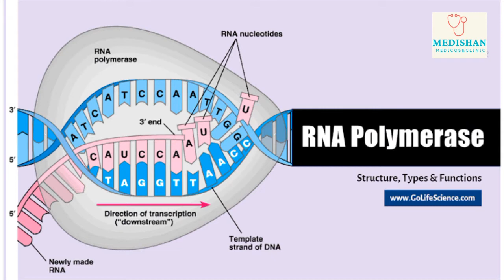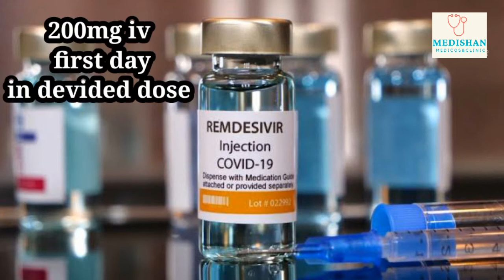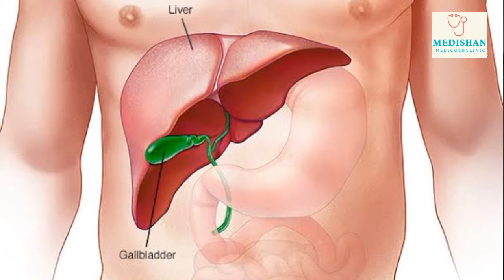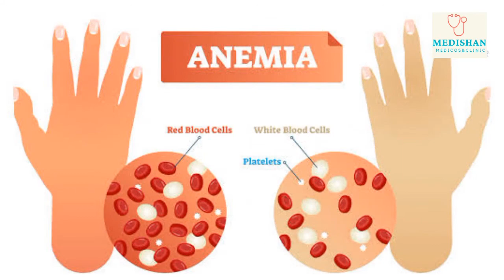Remdesivir injection क्या है?कोरोना के मरीजों को क्यों दिया जा रहा है? Uses, Doses, side effects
Remdesivir injection

is used to treat coronavirus disease
2019 (COVID-19 infection ) caused by the
SARS-CoV-2 virus in hospitalized ...